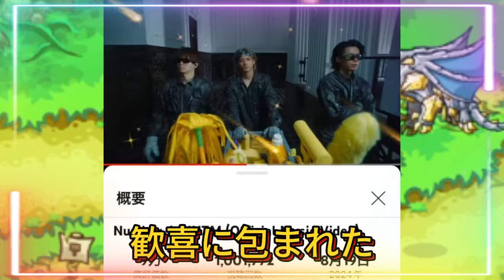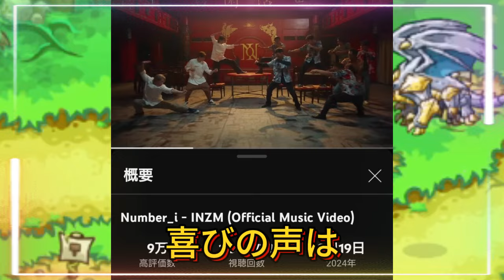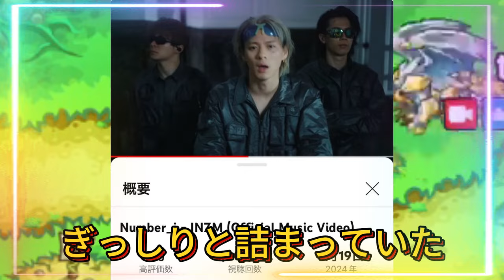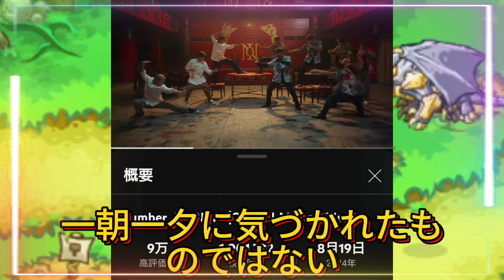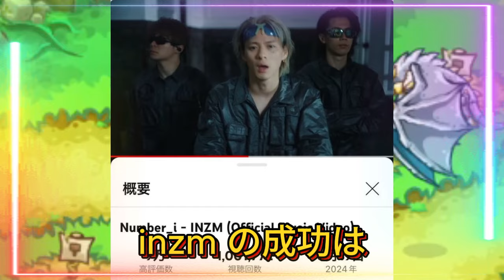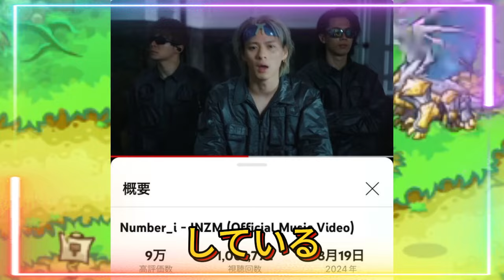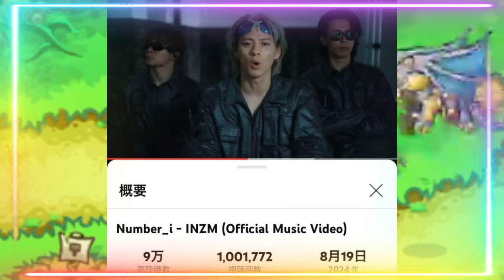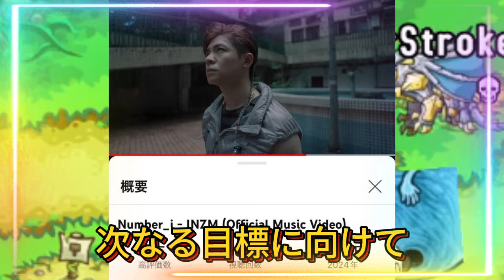【平野紫耀】【感動の瞬間！】Number_i「INZM」MVがわずか10時間で100万回再生を達成！その驚愕の理由とは？ILYsの熱い想いが奇跡を起こした！ファンコミュニティILYsの熱狂が画面越しに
【平野紫耀】【感動の瞬間！】Number_i「INZM」MVがわずか10時間で100万回再生を達成！その驚愕の理由とは？ILYsの熱い想いが奇跡を起こした！ファンコミュニティILYsの熱狂が画面越しに伝わってくる！